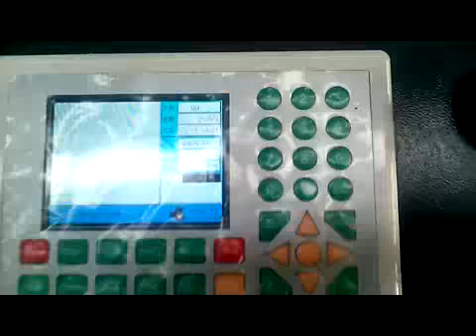co2 laser metal cutting machine 220W engraving on metal